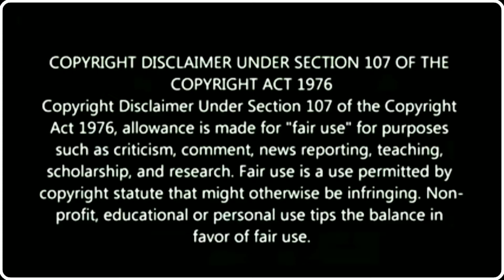Sarainodu BGM Ringtone | Manasu Music | (Download Link)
♏️🅰️⏸ℹ️
                     CH®️i$🎙

⚠️⚠️⚠️⚠️⚠️⚠️ warning⚠️⚠️⚠️⚠️⚠️⚠️
We will takecare of the video into Action
And please don't takedown the video into restriction, we will delete the video

·Dance-Love-Sing-Live·